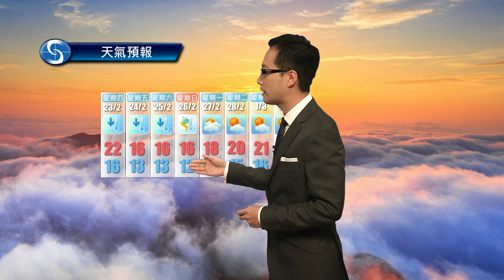黃昏天氣節目(02月21日下午6時) - 學術主任王德勤